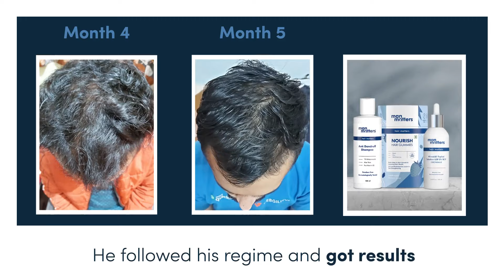Unlock Hair Regrowth | Consult Our Experts Today! | Man Matters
Take charge of your hair regrowth journey with Man Matters! Our seasoned experts stand ready to provide personalized solutions tailored for men experiencing hair fall. Explore targeted strategies meticulously crafted to address the root causes and rejuvenate your hair from within. Don't let hair fall dampen your confidence—consult with us today for an all-encompassing solution designed exclusively for men.